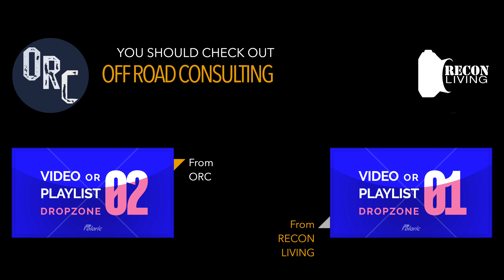Outer Limits Trail: Black - Rausch Creek Off Road Park - Have a Laugh with Video Extras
Black/Rausch Creek/Trail Outer Limits/Video Extras

Welcome and thanks for checking out the channel. These aren't your typical off road vids. If you enjoy slightly twisted humor and a whole lot of sarcasm this channel is for you.

Recon Living is focused on Pennsylvania off road trails primarily at two Pennsylvania off road park locations: AOAA Trails and Rausch Creek Offroad Park.

Anthracite Outdoor Adventure Area is a large park for off road vehicles like the Jeep Wrangler, Jeep Cherokee, Jeep Gladiator, Toyota Tacoma and Toyota Forerunner. There are numerous AOAA Trails at the park perfect for the off road beginner.

Rausch Creek Offroad Park also has a large number of off road trails. Rausch Creek trails may be better suited for full sized vehicles such as the Ford Raptor.

The vast majority of Recon Living videos are shot during trail rides or training classes with Off Road Consulting. Off Road Consulting is the perfect off road beginner's guide for Jeep off road beginners. The experience offers many new Jeep owner tips for beginners.